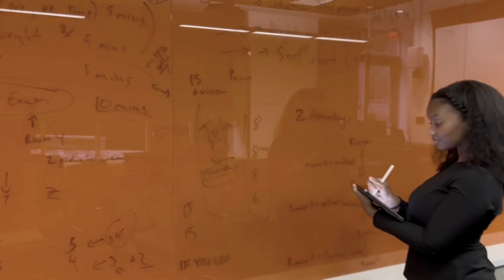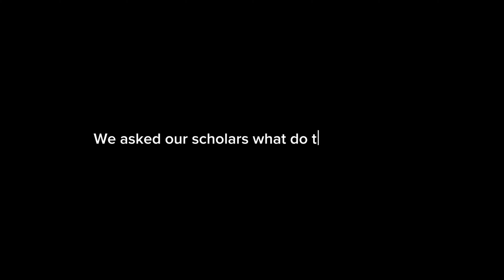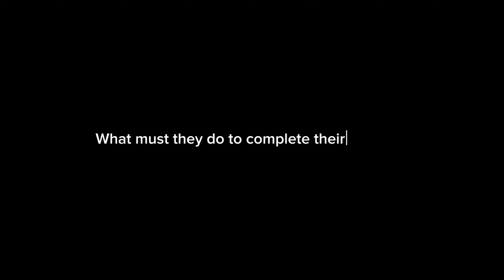Empowering the Future: A Message of Hope and Determination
In this inspirational video, we bring you a powerful video that encourages young minds to embrace their potential and make a positive impact on the world. Join us as we delve into the words of wisdom that emphasize the importance of education, resilience, and community.

🎓 Timestamps:

0:25 - Introduction: The importance of belonging and empowerment.
0:53 - Building a worthy future: The essence of hard work and giving back.
1:22 - Voices of the Future: Aspiring healthcare professionals share their mission and values.
1:49 - Success beyond appearances: The significance of service and community leadership.
2:17 - Being your true self: The essence of inspiration over impressiveness.
2:47 - Overcoming obstacles: The journey of growth and development.
3:13 - SHPEP Experience: Insights into public health, career, and personal growth.
3:36 - Diversity in healthcare: Understanding the broader aspects beyond race and gender.
4:05 - Life's challenges: Navigating through obstacles with resilience and maturity.
4:32 - Conclusion: Embracing the journey, picking yourself up, and moving forward.

🌟 Join the Conversation:
What resonated with you the most in this powerful message? Share your stories of resilience and determination in the comments. Let's inspire each other to reach new heights!

🙏 Thank you for being a part of our empowering community. Together, we can inspire the future generation to make a difference!